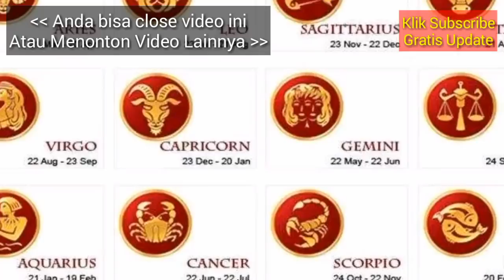RAMALAN ZODIAK BESOK, HARI MINGGU 28 APRIL 2019 | Zodiac Prediction April 28, 2019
Hai sahabat zodiak Ramalan Zodiak hari ini telah update silahkan menonton.

RAMALAN ZODIAK Senin INI 28 April - 29 April 2019,ramalan sagitarius hari ini,ramalan scorpio hari ini

RAMALAN ZODIAK HARI INI Minggu 28 April 2019 | ZODIAC PREDICTIONS April 28, 2019

RAMALAN ZODIAK HARI INI Senin 29 April 2019 | ZODIAC HOROSCOPE April 29, 2019

RAMALAN ZODIAK HARI Minggu 28 April 2019 | ZODIAC PREDICTIONS April 28, 2019

RAMALAN ZODIAK HARI Minggu 28 April 2019, dibahas Lengkap KEUANGAN - CINTA - KESEHATAN Secara Singkat dan Irit Kuota, tidak Durasi Lama Seperti Channel Ramalan Lain. Terima Kasih Ya.